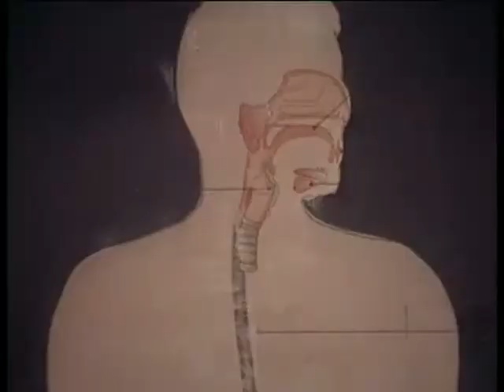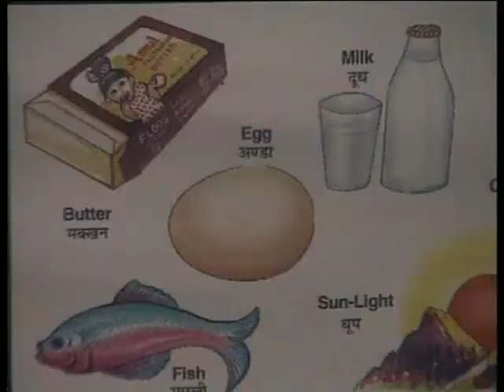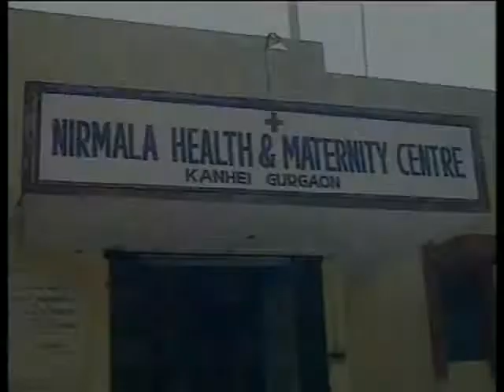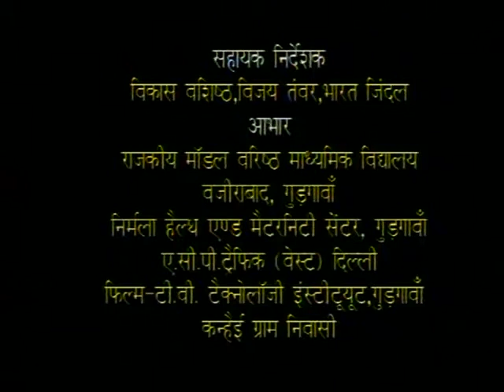Nav Sakshar Mehfil Bhag 02 / नव साक्षर महफ़िल भाग 02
इस कार्यक्रम में संतुलित आहार और योग से होने वाले फायदों के बारे में बताया गया है।